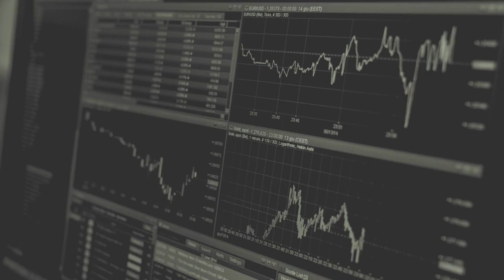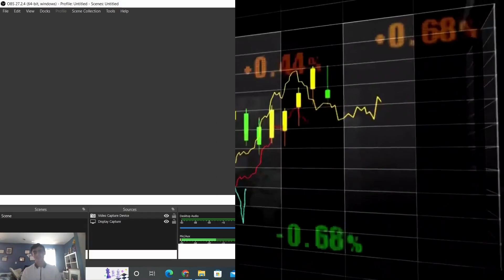Day Trading Recap on ThinkorSwim | SQQQ TQQQ